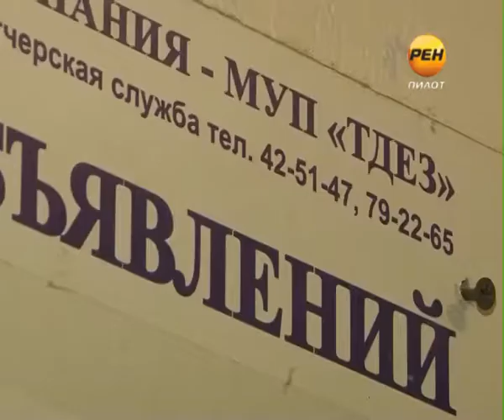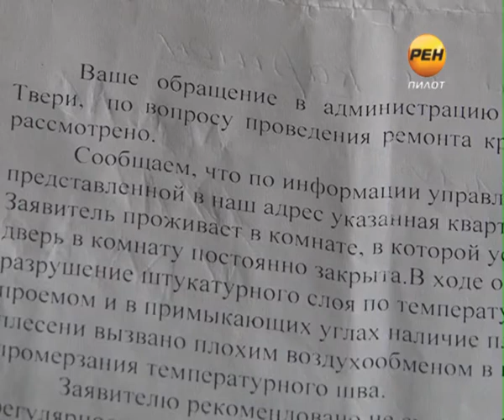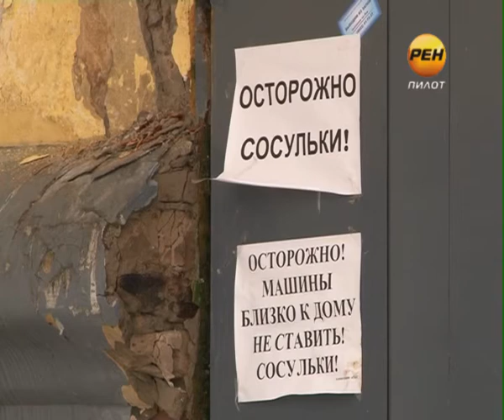2013-02-13 Кровля на мокром месте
Плачущая крыша. Стараниями коммунальных служб кровля дома №2 на площади Гагарина избавилась снега, но обзавелась дырами. Третий год протечки не дают покоя жителям, а работники ЖКХ остаются глухими к беде тверитян. Проблема возникает и решается сама собой -- когда снег начинает таять, и когда оттепель заканчивается.